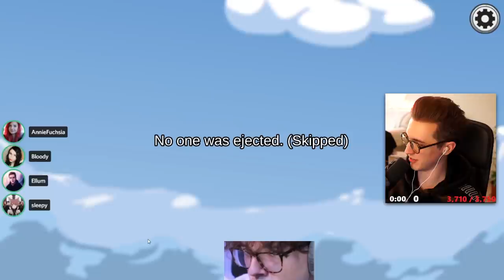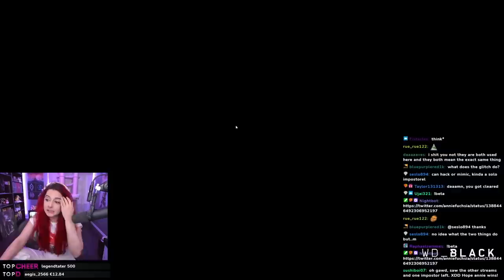I IGNITE THE HAFU LOBBY AS THE ARSONIST IN THE MOST TOXIC WAY! (Among Us New Role)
This video showcases Among Us Arsonist gameplay where I take on not only the imposters, Hafu & Annie, but also the rest of the Hafu Lobby. This video compiles all of the key moments, funny clips and live reactions from myself, Annie & Hafu.

-Ellum 🌏